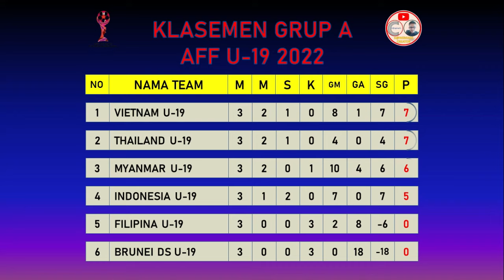Hasil Timnas Indonesia Hari Ini - Klasemen AFF U 19 2022 Grup A - Jadwal Timnas Indonesia U 19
Berikut Adalah Hasil Timnas Indonesia Hari Ini Vs Thailand ( Indonesia U-19 Vs Thailand U-19 ) AFF U 19 2022 Grup A , dan Klasemen AFF U 19 2022 serta Jadwal Timnas Indonesia AFF U 19 2022
Klasemen AFF U 19 2022 Grup A :
1. Vietnam 7 Poin
2. Thailand 7 Poin
3. Myanmar 6 Poin
4. Indonesia 5 Poin
5. Filipina 0 Poin
6. Brunei Darusalam 0 Poin